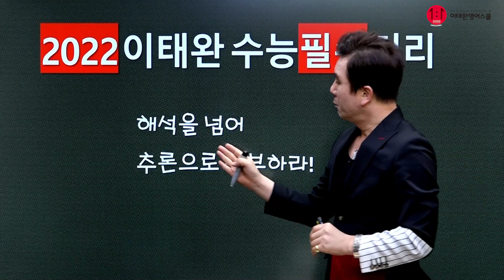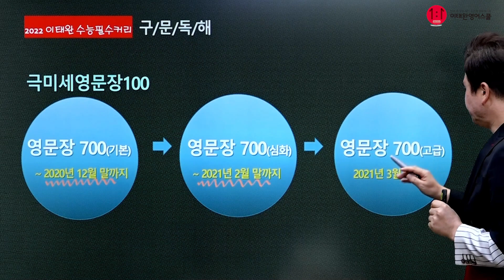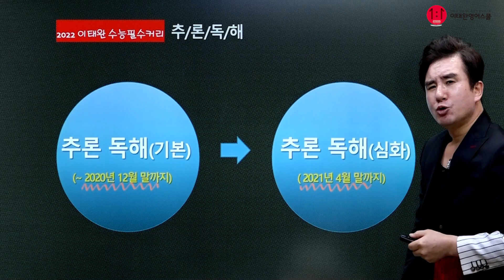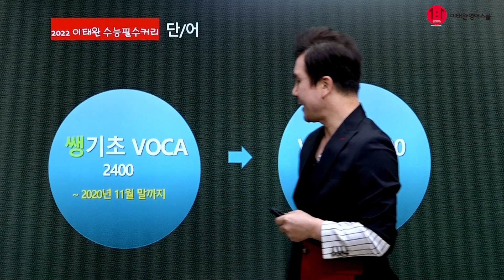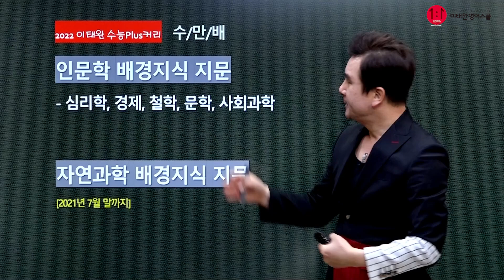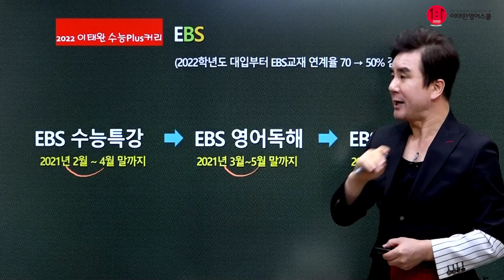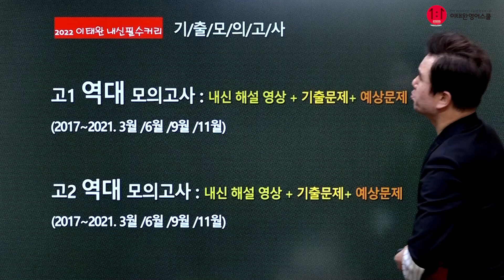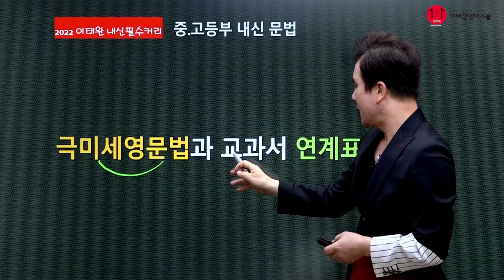Anybody 영어1등급! 2022년 이태완영어스쿨의 수능영어 커리!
Anybody 영어 1등급!!

2022 이태완의 수능영어 커리큘럼입니다

수능필수커리, 수능plus커리, 내신 커리로 구성이 되어있습니다